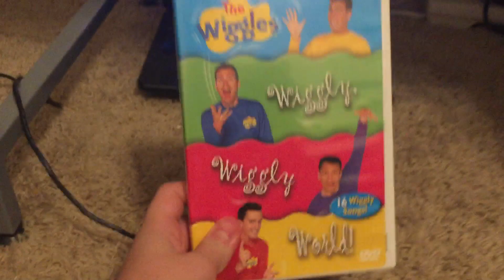Opening To The Wiggles Wiggly Wiggly World 2005 DVD